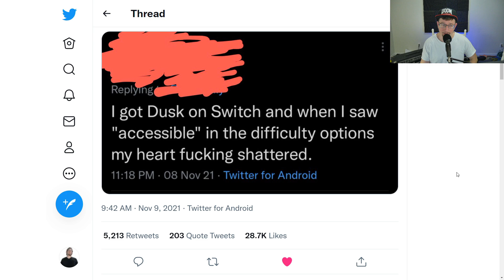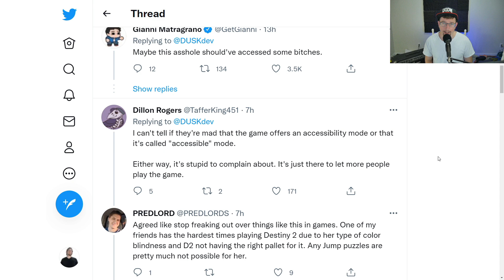FPS Elitist RIPPED AND TORN Off This PLANET!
Dave Syzmanski, creator of Dusk, recently had a PERFECT comeback to a FPS elitist!
Dave was influenced by his cousin to get into Doom and retro gaming.
But someone’s response was uncalled for, and VERY RUDE!
His response was great. Dave, you rock!

It’s always appreciated and really does help the channel out!

Exclusive posts, cool badges to show it, emotes with Hugo, The Intern, Cacopog, and more!
As well as behind-the-scenes info!

Thanks!